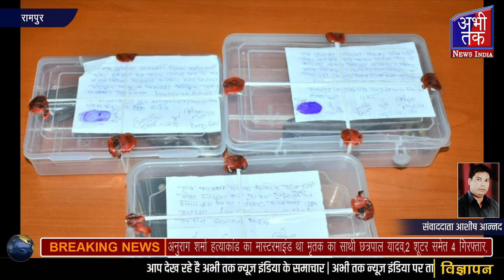अनुराग शर्मा हत्याकांड का मास्टरमाइंड था मृतक का साथी छत्रपाल यादव2 शूटर समेत4 गिरफ्तारAbhi Tak News